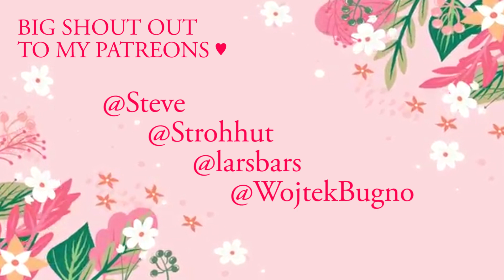Hi-L - Too Too | dance cover by Dragana Fawn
I hope you enjoyed watching this cover~

Video provided by (BVL) Background Video Loop - No Copyright